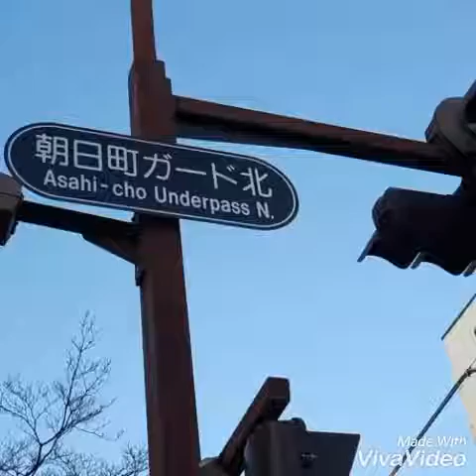일본 야마나시 코후 한인교회 코후 사랑의 그리스도 교회 가는 길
야마나시 코후 역에서 600M 위치
역에서 북쪽출구로 이동 왼쪽으로 2블럭 후
아사히 도리(도로) 오른쪽에 위치함